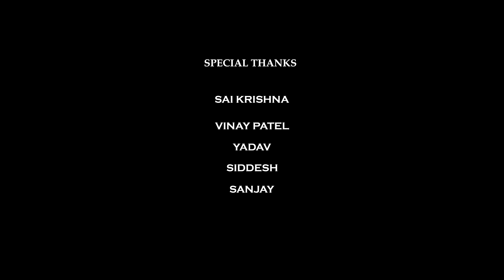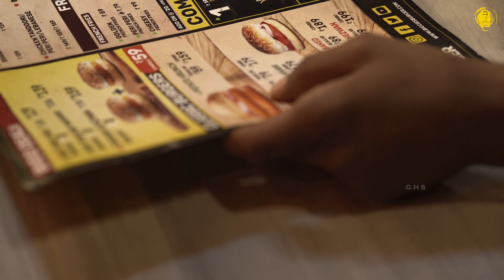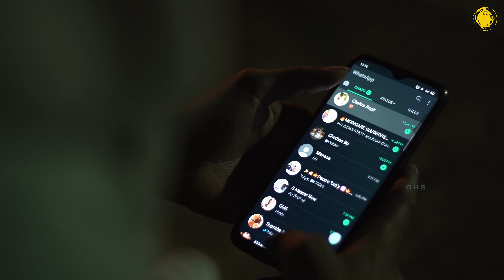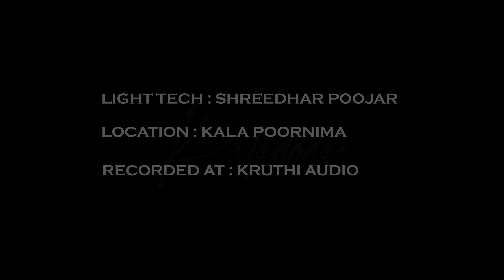KALEDODE | 4K MUSIC VIDEO | G H S PRODUCTIONS | 2021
It always feels good to be lost in a good direction. Here is a tale of a talented dancer who lost himself with his mate & wondering what he is more afraid of, losing him or losing himself to her.

Watch the full song and let us know how you liked it on the comments below.

FEATURING : SAI TEJA | CHAITRA N
DOP | STILLS : JENSEN J FERNANDEZ
FASHION STYLIST : NANDINI H D
LYRICS : BASAVARAJ G V
EDITING | PUBLICITY DESIGN | VFX | D I : COLOURS STUDIO
MIXING | MASTERING : SACHIN BAGLI
MUSIC | COMPOSITION | VOCALS | CONCEPTION : KARTHIK A SAMBHAPUR

VIOLIN : NELSON
RHYTHM | SOLO GUITAR : VARUN NARAYAN
KEYS | BASS GUITAR : SACHIN BAGLI
AUDIO ENGINEER : RAJEEV

POWERED BY : MOTO WASH

CO-PRODUCED BY : GANGA C
PRODUCED BY : G H SAMBHAPUR PRODUCTIONS

Follow G H Sambhapur Production on